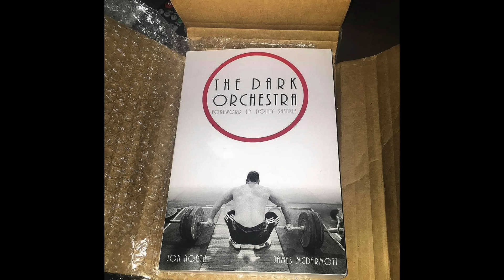Jon North - Weightlifting Practice 150kg Snatch / 177kg C&J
Put together a nice little total during todays WL practice at CrossFit Oregon City.  Mobility, timing and overall rhythm is getting better. Looking forward to some pr's in the future, upcoming seminars and expos! The love for chasing big weight is a unreal high!